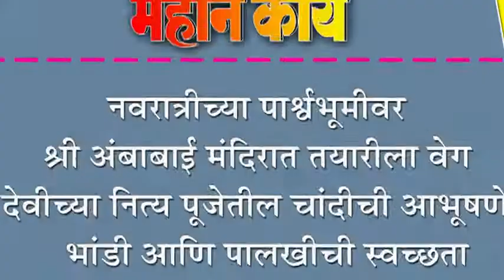नवरात्रीच्या पाश्र्वभूमीवर श्री अंबाबाई मंदिरात तयारीला वेग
नवरात्रीच्या पाश्र्वभूमीवर श्री अंबाबाई मंदिरात तयारीला वेग : देवीच्या नित्य पूजेतील चांदीची आभूषणे, भांडी आणि पालखीची स्वच्छता